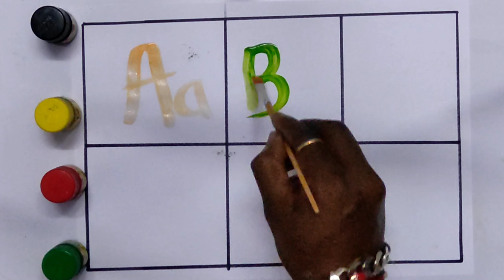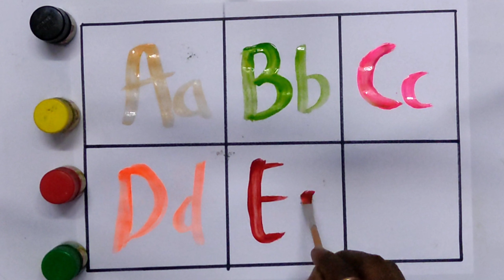A for Apple,B for Ball, Alphabets, छोटे बच्चों की पढ़ाई,kids class